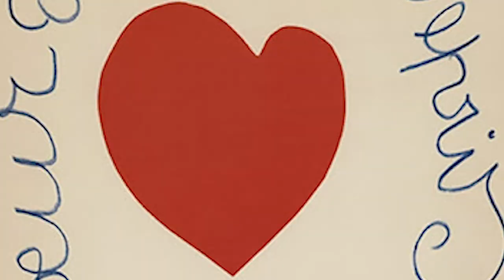2525 (eoeo) : 너를 사랑하지 못하는 너에게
2525년 새해가 밝았습니다. 모두들 새해복 많이 받으세요